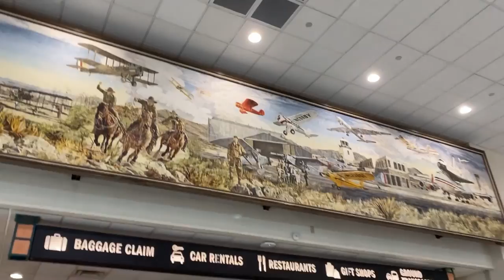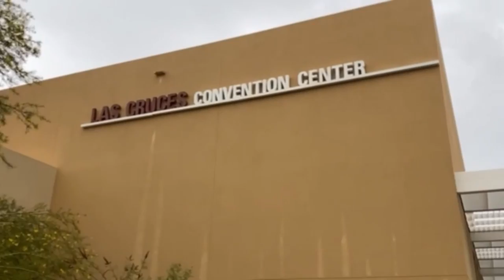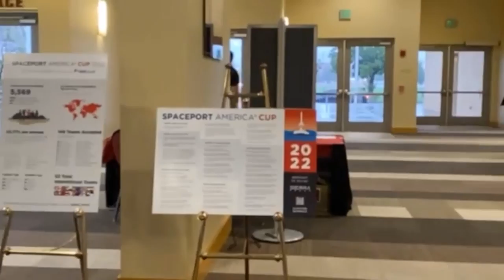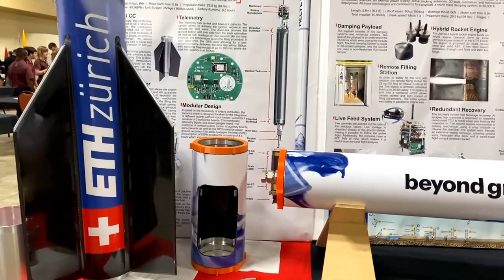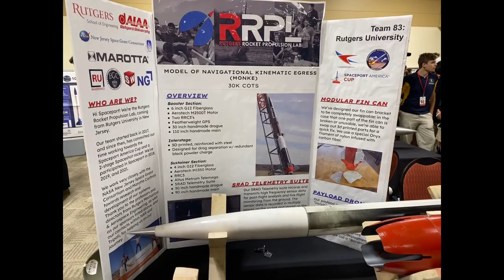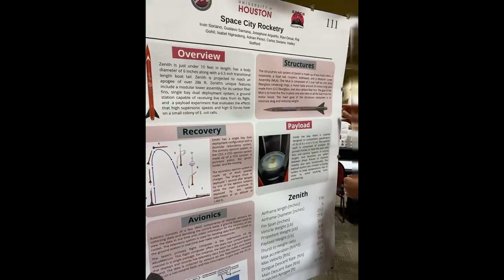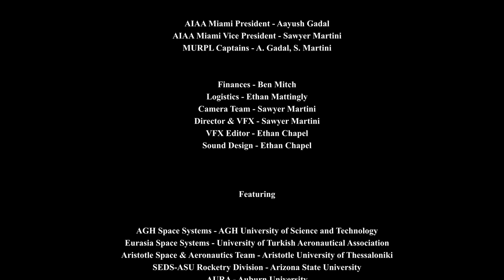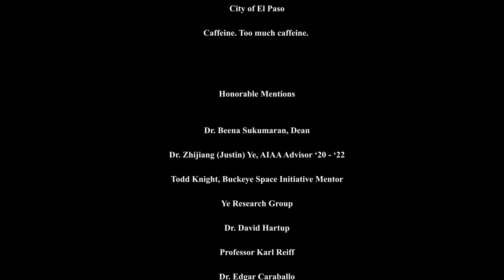Miami AIAA - MURPL Trip to Spaceport America Cup 2022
I video blog of President Aayush Gadal and Vice President Sawyer Martini attending the 2022 Spaceport America Cup to learn all they can so that Miami University Rocket Propulsion Laboratory  will be able to compete the following summer with their first rocket entry.